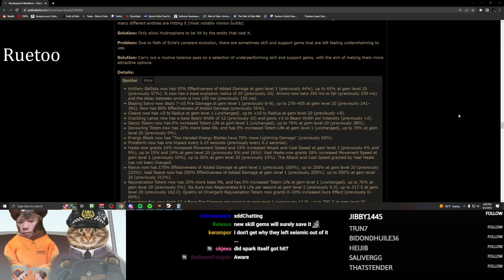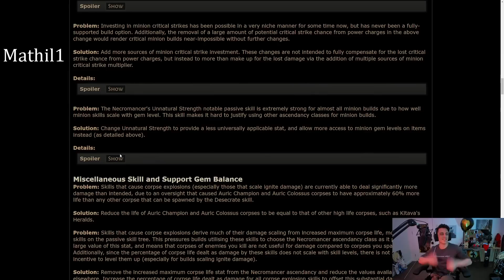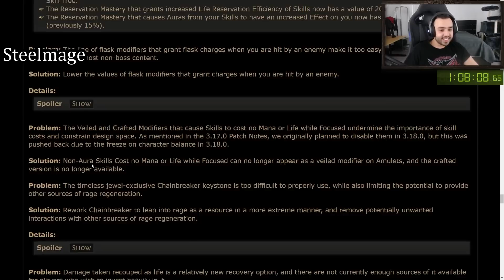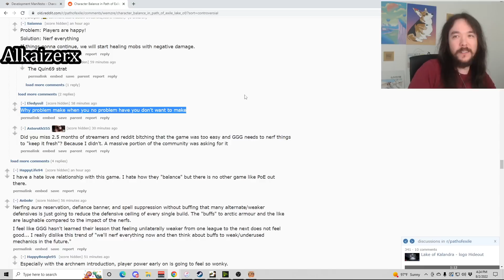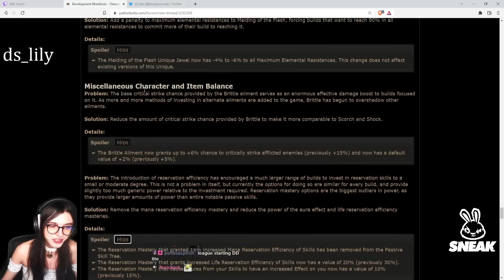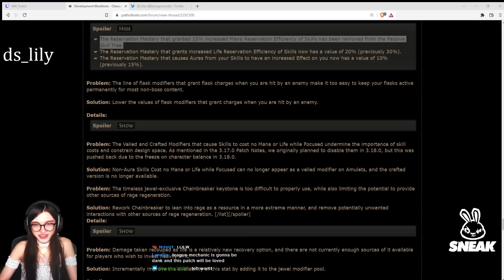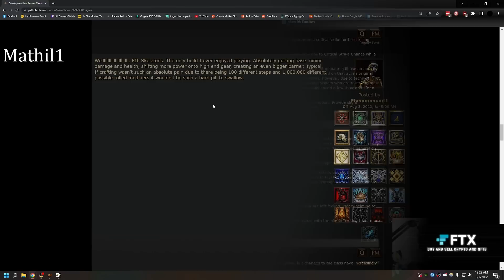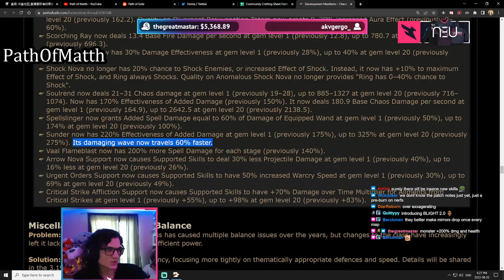Manifesto - Path of Exile Highlights #74 - Alkaizer, Steelmage, Mathil, Ghazzy and others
Daily Twitch Highlights. not GFL

0:00 Info Minute: Economic News
0:30 Alkaizerx
cleave buff (clipped by Raiden_no_ossan)
0:40 Ruetoo
1:03 Steelmage
1:25 Quin69
"I WAS A JUGGER MAIN! JUGGER IS DEAD!!" *slams table* (clipped by Epsicode)
1:50 Steelmage
and Jungroan (clipped by Snuffolo)
2:15 Alkaizerx
the dream (clipped by Flying_naked_man)
2:30 Mathil1
"meta shift but no nerfs plz" (clipped by Lomez_)
3:07 Steelmage
0/7 ICANT (clipped by zxabu230)
3:25 Alkaizerx
Dead League Already (clipped by ProGameZ)
4:09 Steelmage
"I'll be honest..." (clipped by twozg_)
4:38 Alkaizerx
how could i survive (clipped by LangisKhan)
5:06 jungroan
MATT HILL BASED (clipped by ProGameZ)
5:35 Mathil1
RF pog (clipped by BallerHorn_)
5:57 Alkaizerx
Problem? TrollFace (clipped by ProGameZ)
6:42 GhazzyTV
Power Charges (clipped by Kabalt)
7:27 Velyna
8:00 ds_lily
Lily considering SC (clipped by corsica88)
8:26 GhazzyTV
Ghazzy reacts to Unnatural Strength nerf (clipped by ?)
9:14 Mathil1
CLEAVE VIABLE NOW - POGGERS! (clipped by apokalyxio)
9:45 ds_lily
This is bad (clipped by Herbbu)
10:26 jungroan
based takes about minion players (clipped by ?)
11:00 Ben_
pretty much this (clipped by GelatoSquid)
11:09 PathOfMatth
if you're a minion cuck? (clipped by L_Doppel)
11:35 Ben_
BEN'S ADVICE (clipped by trumaNr)
12:02 Mathil1
Perseverant Skeleton Player. (clipped by WillHardyAM)
12:35 tytykiller
GGG Can't keep getting away with this! (clipped by LowPrioHero)
13:27 PathOfMatth
Manifesto vs. Patch Notes (clipped by Phoenix88)